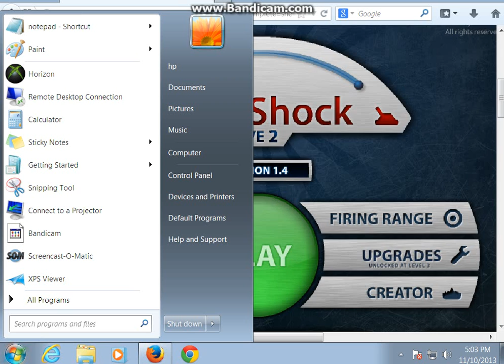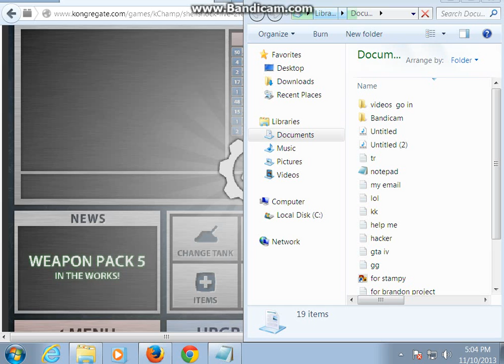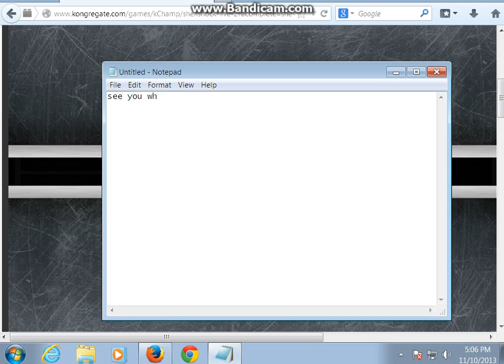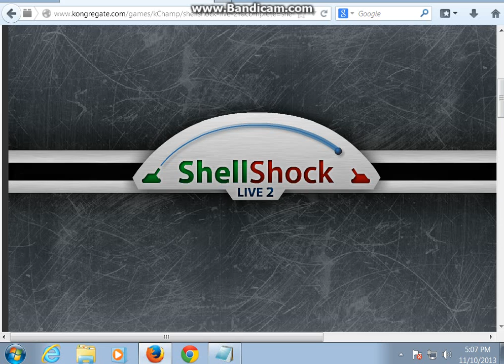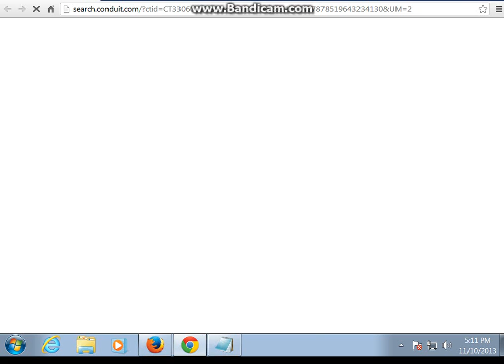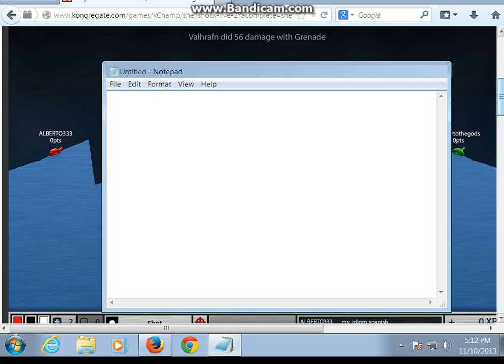lets play shellshock live 2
my playing shellshock live   2